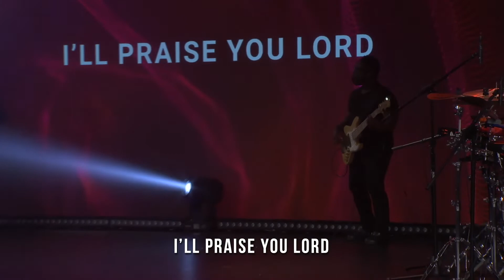How Great Is Our God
Instagram.com/wearezionmusic
Facebook.com/wearezionmusic
Twitter.com/wearezionmusic